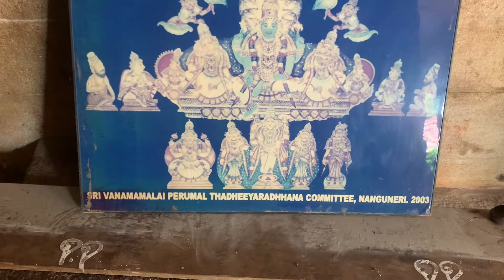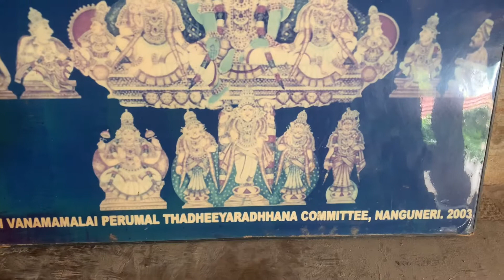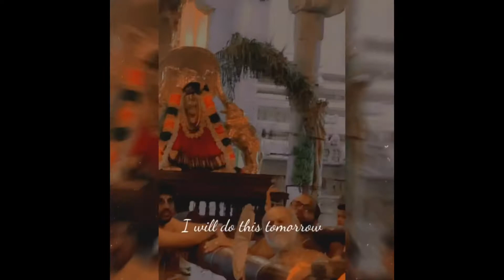Sree Vanamamalai Totatri Perumal Temple 😇 Deivanayaga Perumal Shayanam🥰 vanamAmalai jeeyer 🙏🏻